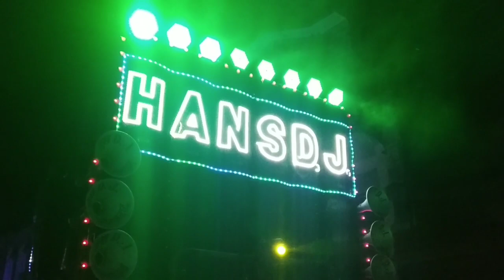AS Band | शिव बारात फर्रुखाबाद | shiv barat in farrukhabad